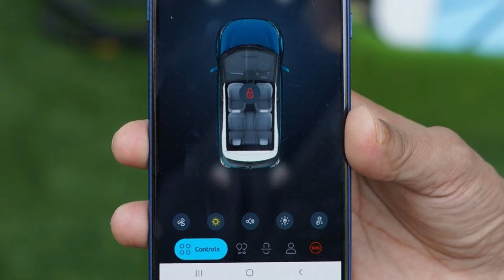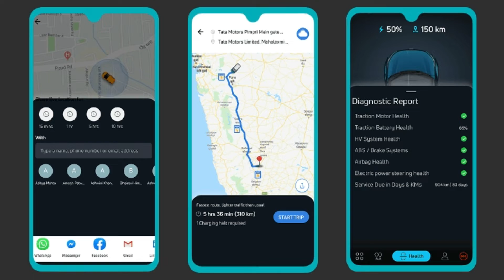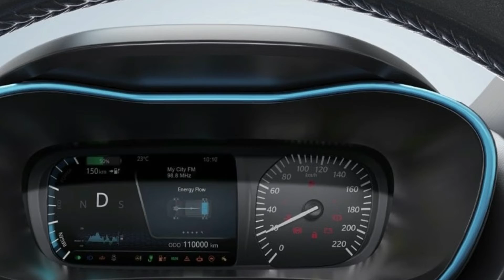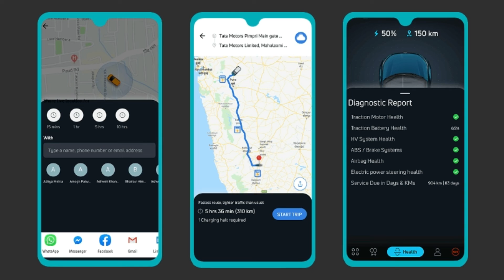Tata Nexon EV | டாடா நெக்ஸான் EV மின்சார கார் விமர்சனம் | Automobile Tamilan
இந்தியாவில் விற்பனைக்கு வரவுள்ள டாடா நெக்ஸான் இவி (Tata Nexon EV) மின்சார காரின் ரேஞ்சு 321 கிமீ வழங்குகின்றதா..? நெக்ஸான் இவி-யின் ஃபர்ஸ்ட் டிரைவ் சிறப்புகள், வசதிகள் , வாங்கலாமா.., உள்ளிட்ட பல விபரங்களை இங்கே வீடியோவில் அறிந்து கொள்ளலாம் - ஆட்டோமொபைல் தமிழன்